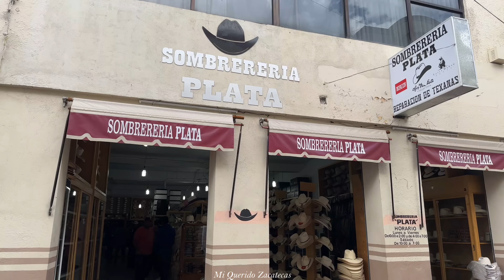“UN REGALO PARA MI AMIGO DE LA INFANCIA”